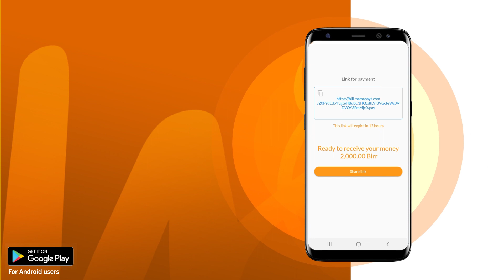How I can request money from loved ones living abroad using HelloCash app? | For Android Users